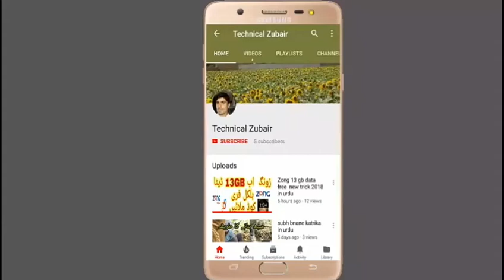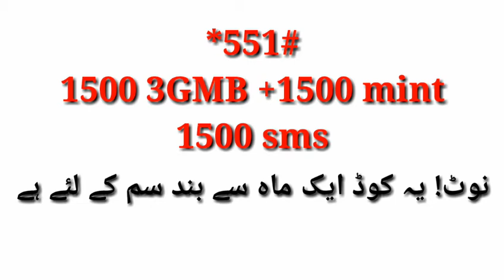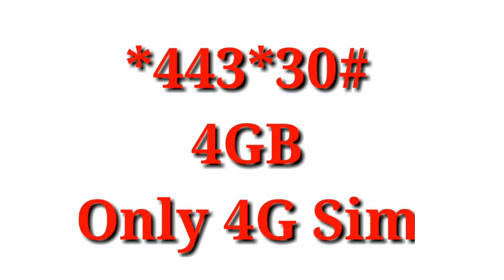Jazz free 6 gb data trick by technical Zubair